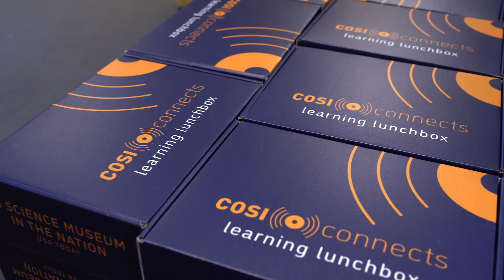Happy 80th Anniversary NASA Glenn Research Center from COSI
President and CEO Frederic Bertley wishes NASA Glenn Research Center a happy 80th anniversary on behalf of the Center of Science and Industry (COSI).